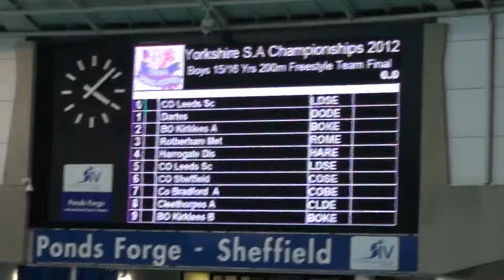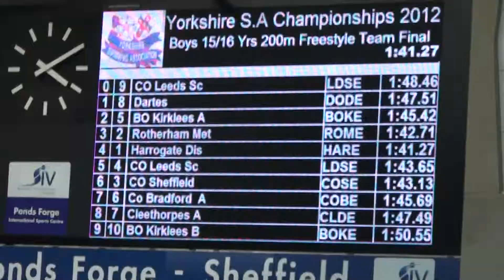YORKSHIRE CHAMPIONSHIPS 2012 BOYS 15/16 FREE TEAM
SWIMMING CHAMPS